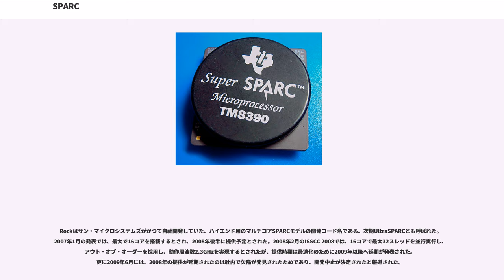SPARC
サン・マイクロシステムズのマイクロプロセッサ

SPARC（スパーク、"Scalable Processor Architecture"）は、サン・マイクロシステムズが開発・製造したRISCベースのマイクロプロセッサであり、その命令セットアーキテクチャの名称である。

現在はSPARCインターナショナルの登録商標であり、複数のメーカーがこのアーキテクチャに基づいたプロセッサを製造している。

SPARCはサン・マイクロシステムズにより、1985年に最初に開発された。

SPARCはRISCベースで、特に浮動小数点演算とバイナリレベルの互換性に注意が払われている。サン・マイクロシステムズは当初、自社のワークステーションに、モトローラの68000シリーズのMPUを利用していたが、後にカリフォルニア大学バークレー校のRISC Iをモデルに自社開発に着手。Sun4のSPARC搭載モデルを発表した。

SPARCは、完全ビッグエンディアンのRISCマイクロプロセッサ命令セットアーキテクチャで、SPARCインターナショナル ("SPARC International, Inc.") の登録商標である。SPARCインターナショナルはSPARCアーキテクチャの普及と規格検定テストの実施を目的として1989年に設立された組織であり、SPARCアーキテクチャをオープンにすることで寿命を延ばすことを目的としている。テキサス・インスツルメンツ、サイプレス・セミコンダクタ、富士通、サン・マイクロシステムズなどの製造業者がSPARCのライセンス供与を受けている。結果として、SPARCアーキテクチャは完全にオープンとなっており、GPLの下にオープンソースとして実装されたも存在する。

SPARCアーキテクチャの最初の実装はサン・マイクロシステムズのワークステーションで使われた。その後富士通などでも使われ始め、やがてさらに大きなSMPシステムやスーパーコンピュータや制御用としても使われるようになった。SPARCマシンは一般にSolarisオペレーティングシステム（サンがSPARC用に設計したオペレーティングシステム）と結びつけて考えられているが、NEXTSTEP、Linux、FreeBSD、OpenBSD、NetBSDなどのオペレーティングシステムも使用できる。

アーキテクチャは何回か改訂されていて、最も新しいものがバージョン8と9である。1999年10月、富士通とサン・マイクロシステムズはバージョン9をベースにハイエンドSPARCプロセッサの共通仕様（コモン プログラマ リファレンスモデル）を共同開発することを発表した。この共通仕様は、SPARC Joint Programming Specification (JPS1) - Commonalityとして公開されている。また2005年12月、サン・マイクロシステムズはUltraSPARC T1をオープンソース化することを発表した。

SPARCアーキテクチャはカリフォルニア大学バークレー校のRISC I & II（バークレーRISC、）の設計に大きな影響を受けている。本来のRISC設計は必要最小限のものであり、機能や命令の種類を可能な限り切り詰め、クロックサイクル毎に命令を実行することを目指した。このため、乗除算命令が無い、分岐遅延スロットが存在するなど、MIPSアーキテクチャと様々な面で類似している。

SPARCプロセッサは通常128本の汎用レジスタを持つ。ただし、任意の時点でソフトウェアから見えるのは128本のうちの32本だけである。そのうち8本は汎用レジスタだが、"g0"レジスタは常に内容がゼロであり、実質的な汎用レジスタは7本で、常に同じ内容が見える。他の24本はコールスタックの一部をレジスタ化したものである。

これら24本のレジスタは、いわゆるレジスタ・ウィンドウを形成し、関数呼出とリターンの際に、このウィンドウがレジスタスタック上を上下に移動する。各ウィンドウは8本のローカルレジスタを持ち、8本のレジスタを上下の隣接ウィンドウのレジスタと共有する。共有されたレジスタは関数のパラメータ渡しと結果の値を戻すために使われ、ローカルレジスタは、各関数でのローカルな値を保持するために使われる。

SPARCの名称の由来にある「Scalable」とは、組み込み用途からサーバ用途まで同じ仕様を実装し、非特権命令に関しては完全に互換を維持する...